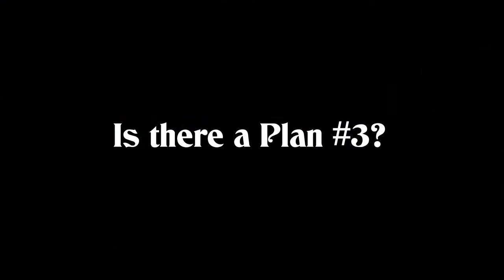THE LEGEND OF A SAINT AND THE PIRATES WHO CHASED HIM: St Govan's Chapel and Lawrenny Mud Flats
St Govan's Chapel is a chapel located at St. Govan's Head, Pembrokeshire in south west Wales.

Built into the side of a limestone cliff, with walls constructed from limestone, and consists of two chambers, one in the front and one in the back. The majority of the chapel was built in the thirteenth century, although parts of it may date back further to the sixth century when Saint Govan, a monk moved into a cave located on the site of the chapel. One legend suggests that Saint Govan is buried underneath the chapel's altar, located at the east end of the building. The entrance to the building is via. a doorway on the north side, low stone benches run along the north and south walls and an empty bell-cote is located at the west end. The slate roof is suspected to be a modern addition compared to the rest of the building. (Wikipedia)